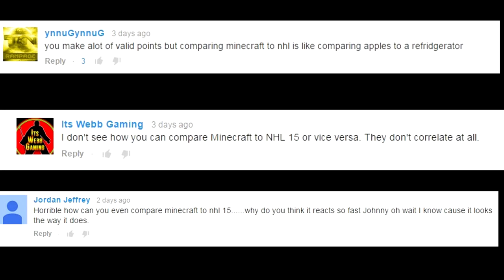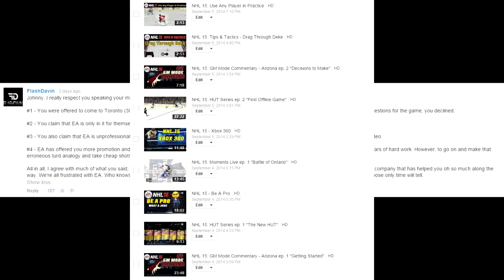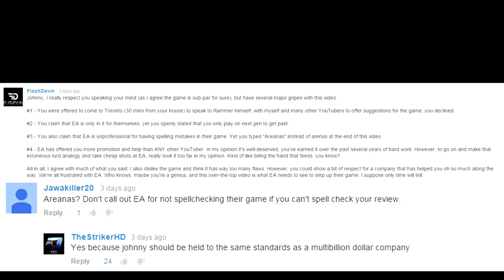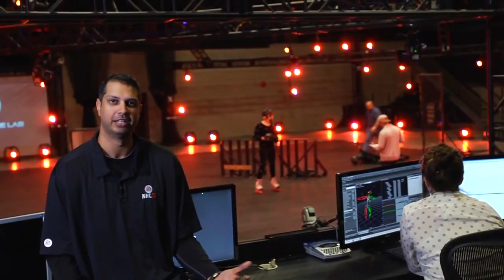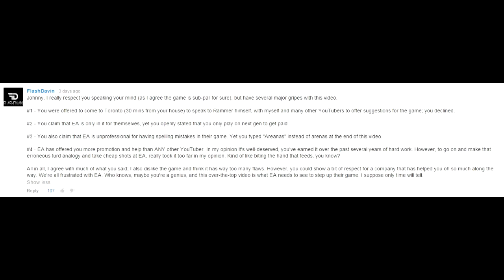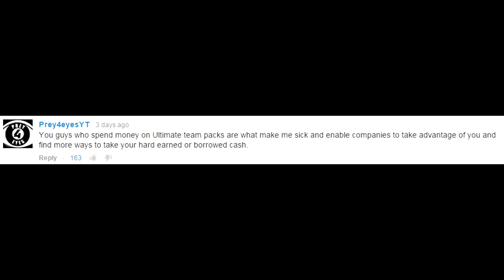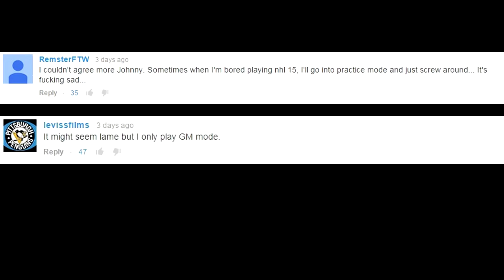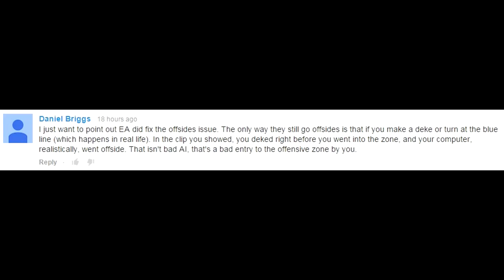Quick Review Follow Up - Top Comment Responses